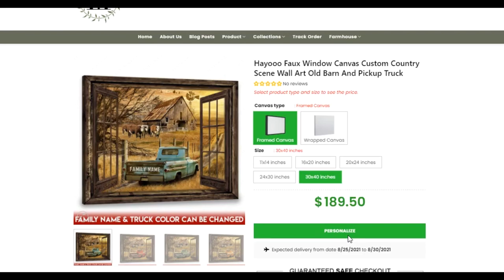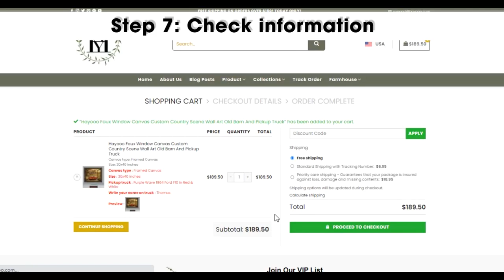Guide To Custom Faux Window Canvas Country Scene Wall Art Old Barn And Pickup Truck From Hayooo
Autumn is coming. It’s the perfect time to prepare to renew home and room, take autumn into the living room with our Old Barn and Pickup Truck canvas wall art. What could be more wonderful than sipping a cup of tea, taking a blanket into the living room, read stretched out on the sofa wrapped in my soft blanket, and enjoying the warm feeling of autumn surrounding your home?

This video will detail how to create a wonderful personalized canvas for your home. Watch the whole video!